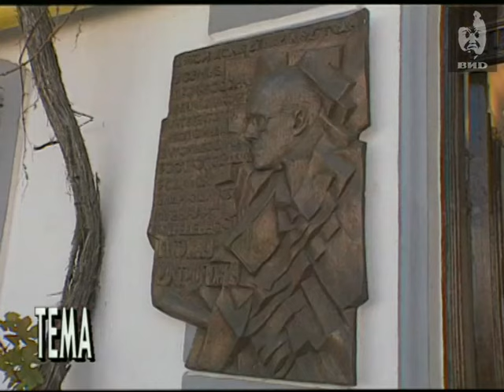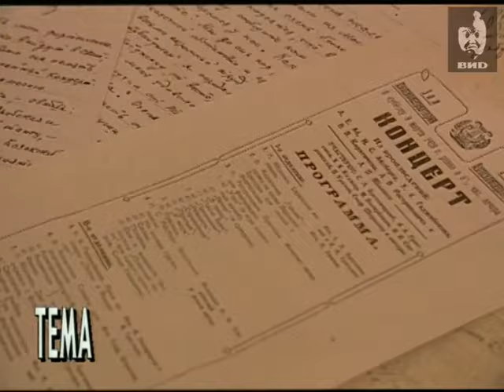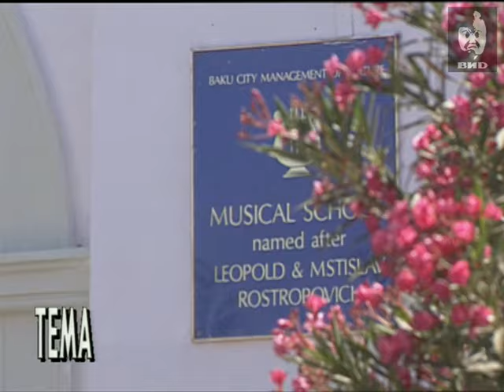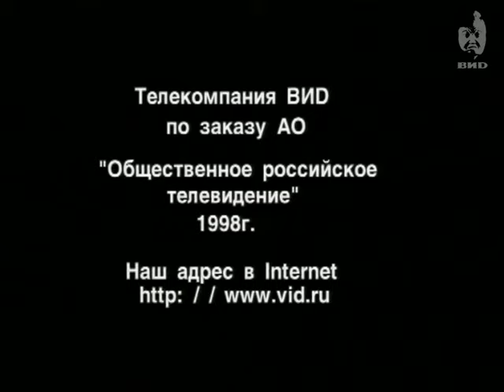Тема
Ведущий: Юлий Гусман
Выпуск посвящен главному гостю программы - музыканту Мстиславу Ростроповичу.

Персоны
Ростропович М.Л. -- виолончелист, пианист, дирижер, педагог, общественный деятель, Народный артист СССР.
Бадалбейли Ф.Ш. -- азербайджанский пианист, композитор, музыкальный педагог, Народный артист Азербайджанской ССР, Народный артист СССР.
Бюльбюль-оглы П. (Мамедов П.Б.) -- азербайджанский эстрадный певец, композитор, актер, педагог, доктор искусствоведения, профессор, общественно-политический деятель, Заслуженный деятель искусств Азербайджанской ССР и Республики Дагестан, Народный артист Азербайджанской ССР и Туркменистана, министр культуры Азербайджана (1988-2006), посол Азербайджана в России.
Алиев Г.А. -- государственный, партийный и политический деятель, 1-й заместитель председателя Совета Министров СССР, президент Азербайджана (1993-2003).